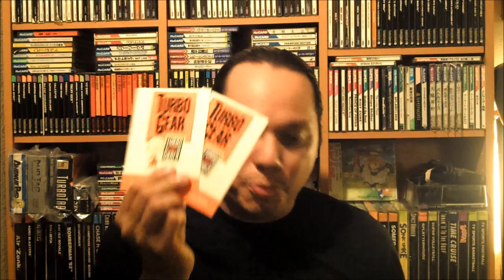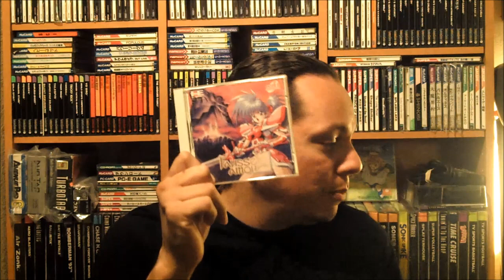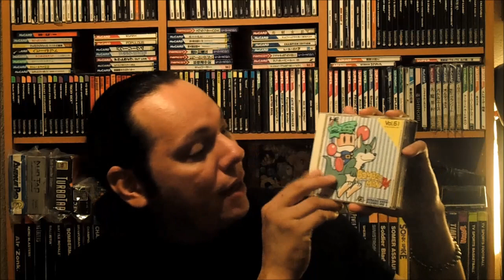Turbografx & PC Engine Pre CGE 2k14 Pick ups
Picked up more Turbografx 16 and PC Engine goodies as well as a Classic Gaming Expo 2014 Reminder.